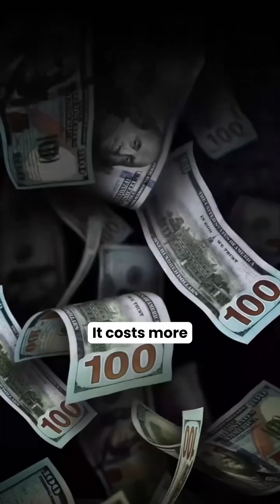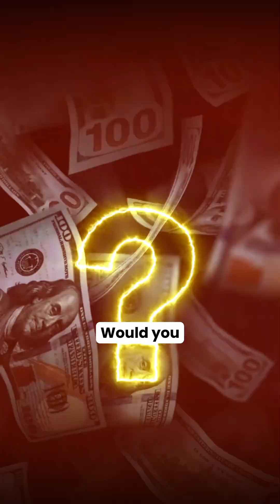India vs Japan: Roads Built to Last or Built to Break? 💧🤔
India’s roads crack every monsoon 🌧️ — but Japan’s last over 20 years without a single pothole. 🇯🇵
Why? It’s not magic. It’s engineering, materials, and maintenance.

From better asphalt mixing to strict quality checks, Japan’s road system is designed to endure, while ours is often designed to just survive.

In this video, we explore:
✅ Why Indian asphalt fails after one season
✅ Japan’s long-lasting road-building secrets
✅ What India can learn to fix this forever